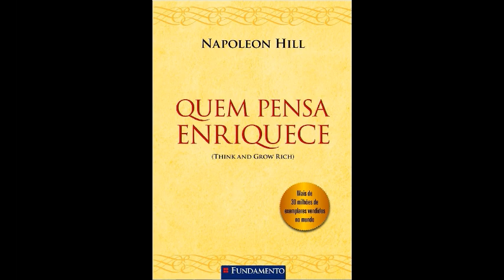QUEM PENSA ENRIQUECE - NAPOLEON HILL - pt 2